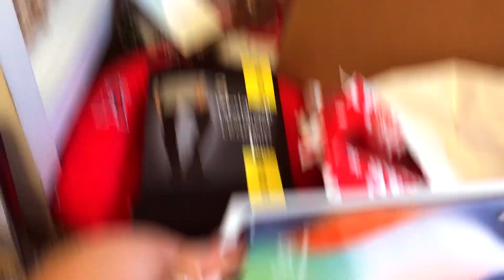WHAT I GOT FOR CHRISTMAS + Christmas Day Vlog!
△LIP COLOR

△Circle Mirror
△Patterned Rug
△White Pom Beanie
△Olive Green Vans
△Cream Ribbed Vans
△Levi's Denim Sherpa-Jacket
△Denim Yankee Hat
△Mustard Yellow Beanie
△White Robe
△Kate Spade Backpack
△Pink Pepper Spray
△Mini Egg Pan
△Mini Omelet Pan
△Bronze Pan
△Egg Ring
△Egg Spatula
△The Notebook
△Angel's Baseball Neck Pillow
△MAC Makeup Bag
△Alex & Ani Bracelet
△Leather Camera Strap
△Llama Pajamas (less than $5!!!)
△Picture Frame

△Boots (on sale!!!)

CAMERA EQUIPMENT:
△Canon T6i
△18-250mm lens
△Ring Light

9 God showed how much he loved us by sending his one and only Son into the world so that we might have eternal life through him. 10 This is real love—not that we loved God, but that he loved us and sent his Son as a sacrifice to take away our sins. John 4:9-10

Xx